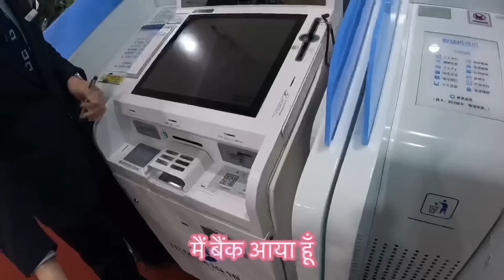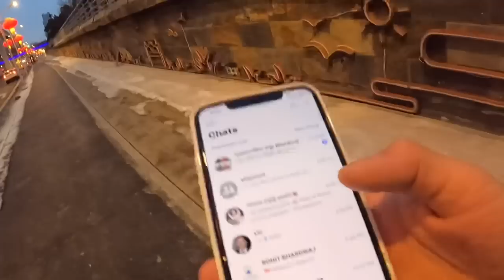China bank 🏦 ja raha hun || mera ATM 🏧 block kr diya hai 😢